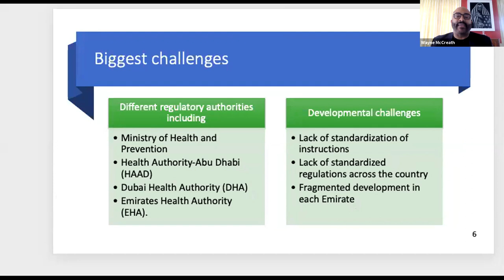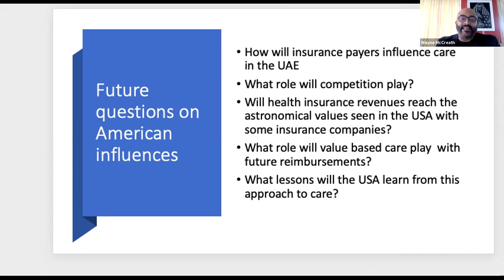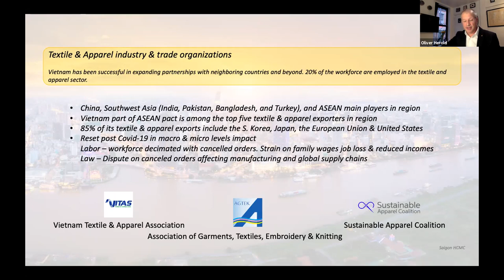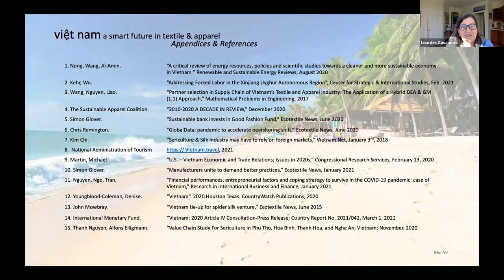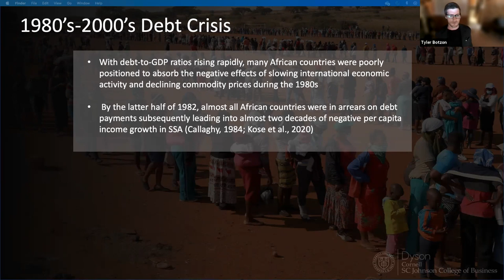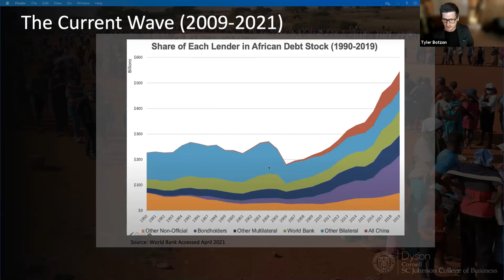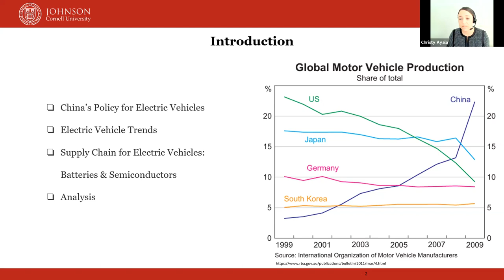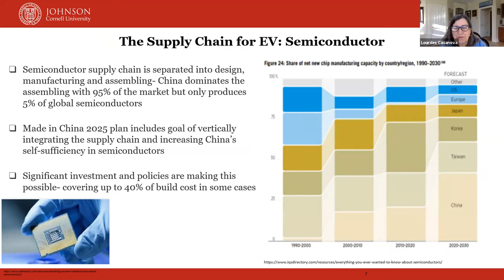EMI Capstones Presentations